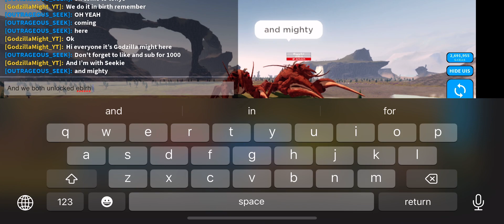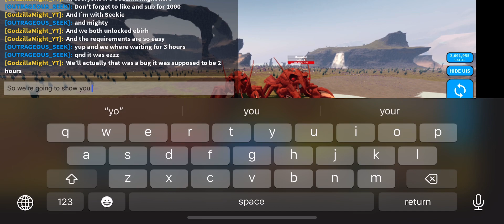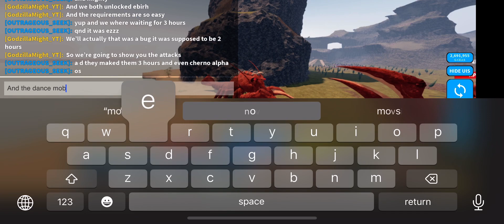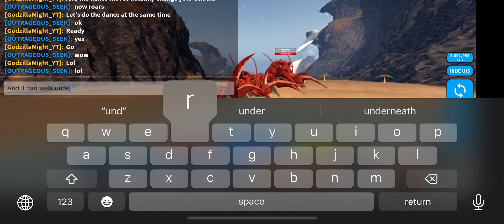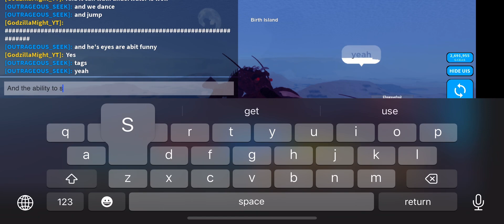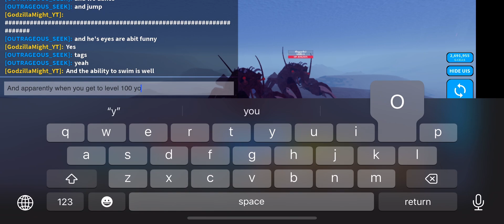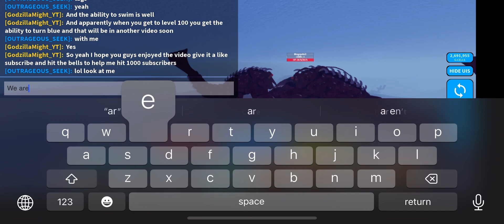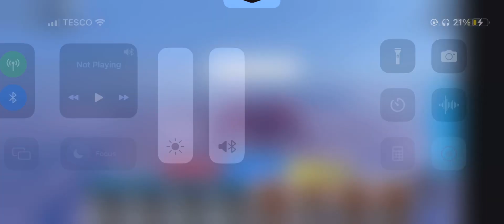Ebriah update showcase (kaiju universe)